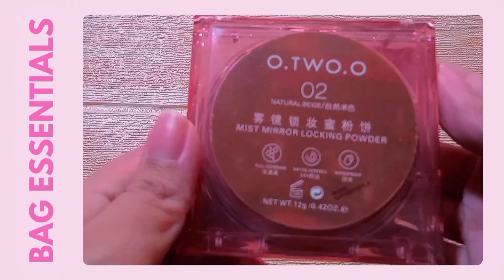Bag Essentials that you need!! | Theresa Denise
Bag Essentials that you need!!

About the video:

Hey I just want to share some of my favorite bag essentials that you can bring in your everyday go to bag. I also included some items that you can bring if you want to take pictures. And also I shows some tips on how to organize this items in your bag.

♡ capcut - @blueheart.edits